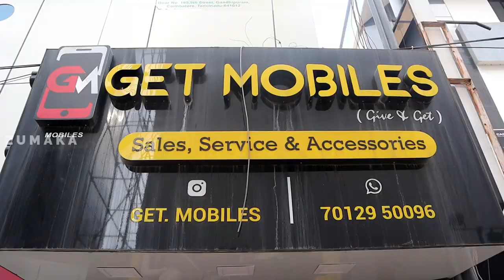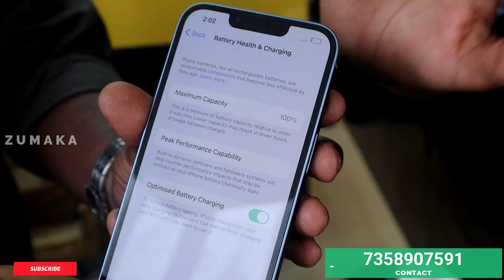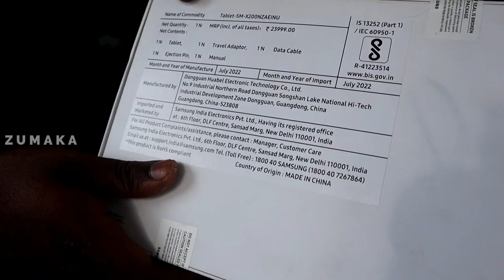புது போன் ஆனா பாதி ரேட் | Starts from ₹4,400 | Apple iPhone, Samsung, Sony, Google Pixel | Wholesale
SHOP DETAILS

SHOP NAME :GET MOBILES

ADDRESS :

9th Street Cross cut Road
Gandhipuram

9/245, Get Mobiles near The Chennai Silks, Opp. Lakshmi Complex, Crosscut Road, Coimbatore, Tamil Nadu 641012, India

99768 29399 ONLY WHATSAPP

iphone
second hand mobile
cheapest branded phones
second hand iphone
iphone 14
iphone 13 pro max
airpods 3
airpods pro
iwatch series 3
iwatch series 6
iwatch series 7
apple iphone in cheap price
hyderabad iphone second hand market
cheapest iphone in hyderabad
iphone cheapest price in hyderabad
iphone low price in hyderabad in telugu
apple products cheap price in hyderabad
apple wholesale market in hyderabad
telugu
cheapest mobile market in hyderabad
second hand samsung mobile in hyderabad
used mobile market in hyderabad
second hand sony mobile
second hand google pixel phone
123 mobiles hyderabad
second hand mobile market pimpri
second hand mobile pune
Apple iPhone For 2999,
Used Mobiles,
Luxurious Mobile at Low Price,
Mid Range Mobile at Cheapest Price,
Starts from ₹2500,
Cheapest Original Mobile Market,
Used Mobile Phones,
Second Hand Mobile Phones,
Phones Accessories,
Retail,
varsha mobiles wholesale,
second hand mobiles wholesale,
used iphones,
second hand ipad,
used mobiles wholesale,
second hand mobile market,
 Mobile market,
Luxurious Mobiles at Wholesale Price,
Upto 70% offer,
 Starts from ₹3,300,
Apple iPhone, Samsung, Sony, Google Pixel Phones,
Starts from ₹4400,
 Mobiles at Wholesale,